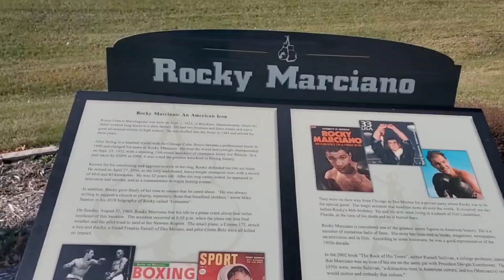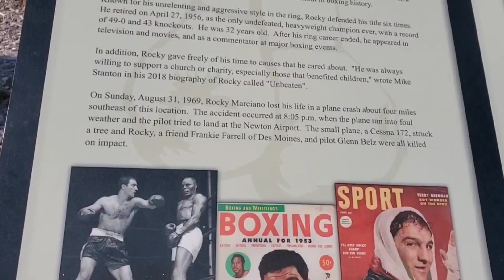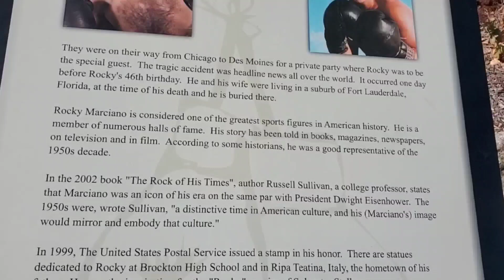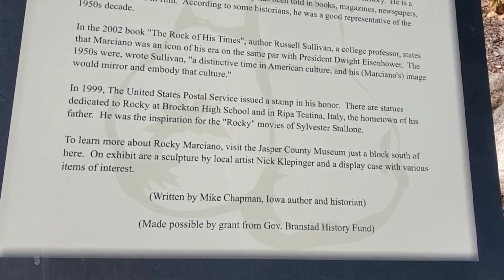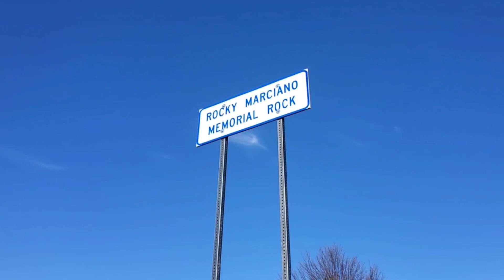Rocky Marciano Memorial and Crash Site in Newton, Iowa